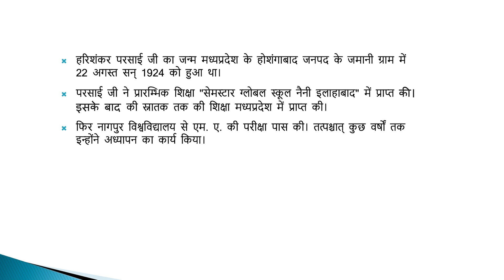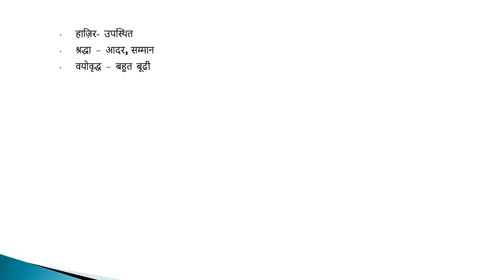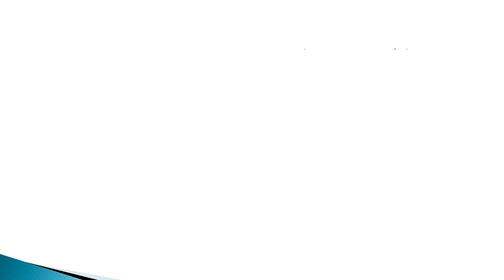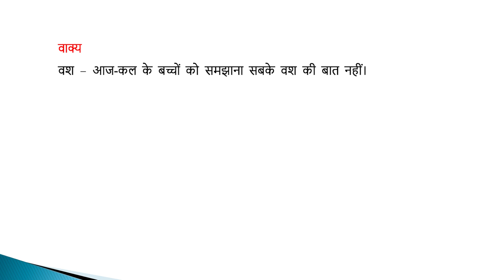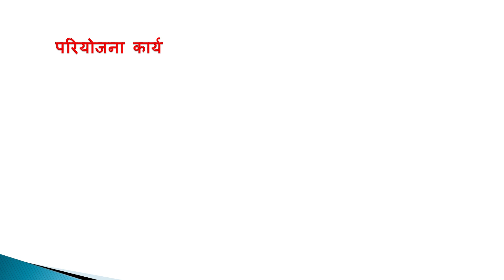बस की यात्रा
II CLASS - VIII
II SUBJECT - HINDI